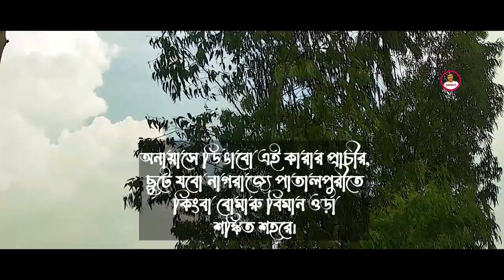এক কোটি বছর তোমাকে দেখিনা- মহাদেব সাহা | Social Work TV | Ek Koti Bochor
এক কোটি বছর তোমাকে দেখি না
মহাদেব সাহা

এক কোটি বছর হয় তোমাকে দেখি না
একবার তোমাকে দেখতে পাবো
এই নিশ্চয়তাটুকু পেলে-
বিদ্যাসাগরের মতো আমিও সাঁতরে পার
হবো ভরা দামোদর
কয়েক হাজার বার পাড়ি দেবো ইংলিশ চ্যানেল;

তোমাকে একটিবার দেখতে পাবো এটুকু ভরসা পেলে

অনায়াসে ডিঙাবো এই কারার প্রাচীর,
ছুটে যবো নাগরাজ্যে পাতালপুরীতে
কিংবা বোমারু বিমান ওড়া
শঙ্কিত শহরে।

যদি জানি একবার দেখা পাবো তাহলে উত্তপ্ত মরুভূমি
অনায়াসে হেঁটে পাড়ি দেবো,

কাঁটাতার ডিঙাবো সহজে, লোকলজ্জা ঝেড়ে মুছে
ফেলে যাবো যে কোনো সভায়
কিংবা পার্কে ও মেলায়;

একবার দেখা পাবো শুধু এই আশ্বাস পেলে
এক পৃথিবীর এটুকু দূরত্ব
আমি অবলীলাক্রমে পাড়ি দেবো।
তোমাকে দেখেছি কবে, সেই কবে, কোন বৃহস্পতিবার
আর এক কোটি বছর হয় তোমাকে দেখি না।